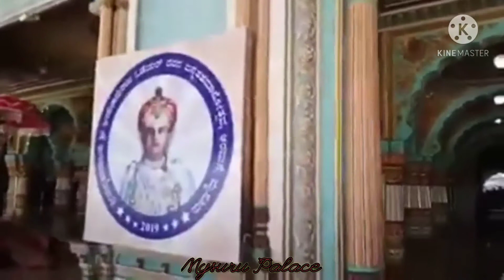Mysuru Palace interior view. आप इस वीडियो में मैसूर पैलेस का अन्दर का पूरा view देख सकते हैं।👆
You can get an inside view of Mysore Palace in this video.

अगर आप किसी ऐसी जगह घूमना चाहते हैं जहां आपको भव्यता के साथ-साथ आलीशान बगीचे और शाही अंदाज़ का लुत्फ उठाने को मिले, तो फिर मैसूर पैलेस / अम्बा विलास महल आपके लिए एकदम पर्फेक्ट है। मैसूर पैलेस को अम्बा विलास महल भी कहते है।

महाराजा पैलेस, राजमहल मैसूर के कृष्णराजा वाडियार चतुर्थ का है। यह पैलेस बाद में बनवाया गया। इससे पहले का राजमहल चन्दन की लकड़ियों से बना था। एक दुर्घटना में इस राजमहल की बहुत क्षति हुई जिसके बाद यह दूसरा महल बनवाया गया। पुराने महल को बाद में ठीक किया गया जहाँ अब संग्रहालय है। दूसरा महल पहले से ज्यादा बड़ा और अच्छा है।

हफ्ते के अंतिम दिनों में, गवर्नमेंट छुट्टियों में और खास तौर पर दशहरा में महल को रोशनी से इस तरह सजाया जाता है, आंखें भले ही चौंधिया जाएं लेकिन नजरें उनसे हटना नहीं चाहतीं। बिजली के 97,000 बल्ब महल को ऐसे जगमगा देते हैं जैसे अंधेरी रात में तारे आसमान को सजा देते हैं।

टाइमिंग महल के अन्दर और बाहर लाइटिंग का!!!

मैसूर पैलेस के अन्दर का नजारा देखने के लिए टिकट लगता है adult का 70 रुपया और 10 साल तक के बच्चों के लिए फ्री है और इसका टाइमिंग सुबह 10 बजे से शाम 5:30 बजे तक का है।

पैलेस के बाहर का और लाइटिंग का व्यू देखने के लिए कोई चार्ज / टिकट नही लगता है। लाइटिंग शाम 7 बजे से  7:45 बजे तक का रहता है।